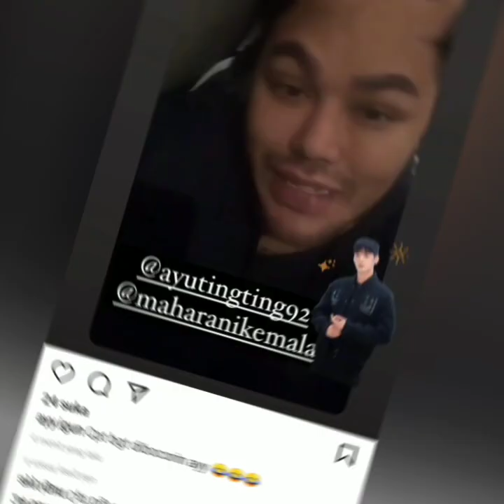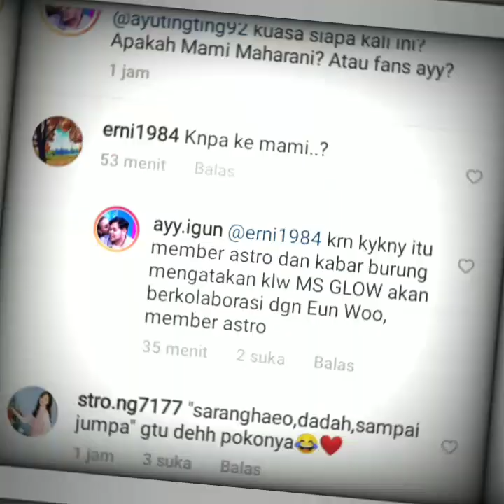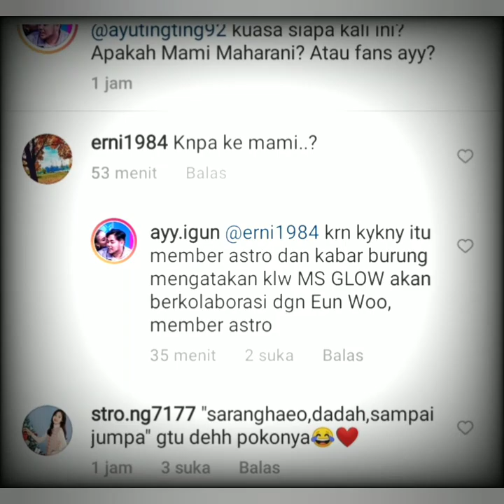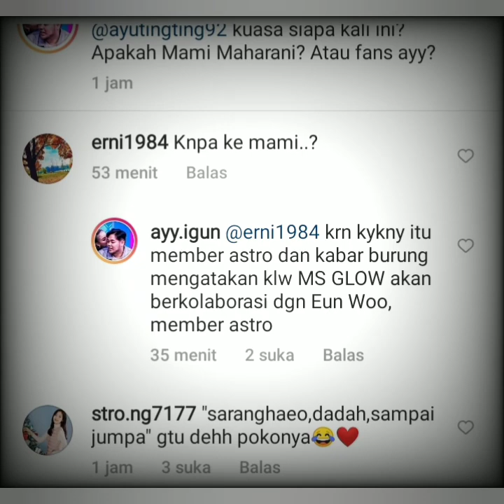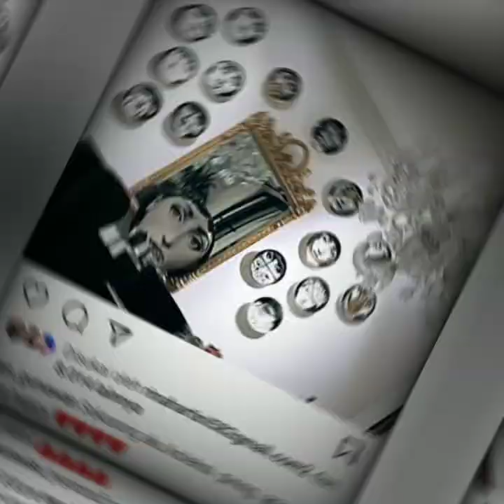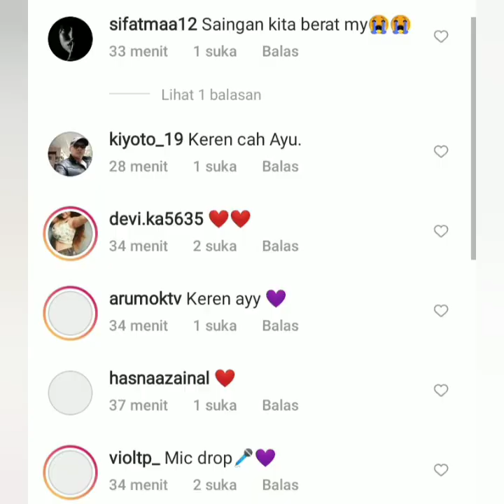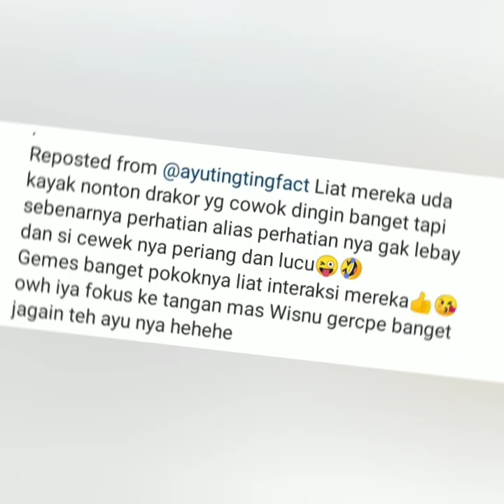BAHAGIA NYA AYU TINGTING AKAN KOLABORASI BERSAMA PRIA TAMPAN CA EN WOK. COBA LIHAT INI..!!